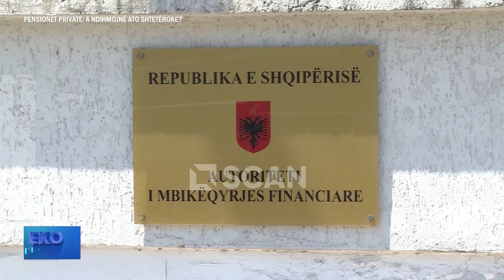Pensionet private, a i ndihmojnë ato shtetëroret? - EKOPULS P1 12/6/2024